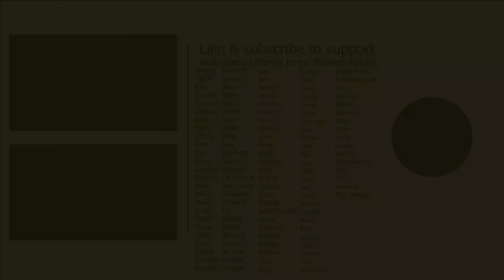ASMR Cranial Nerve Exam for Trigeminal Neuralgia with @LunaLuxASMR 'Unintentional' Style Real Person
Real person ASMR cranial nerve exam focussing on the head and hair with sensation tests, senses, light exams and questions. Filmed in an unintentional style.

My ASMR videos are for sleepy entertainment purposes only and should not be taken as actual medical advice.